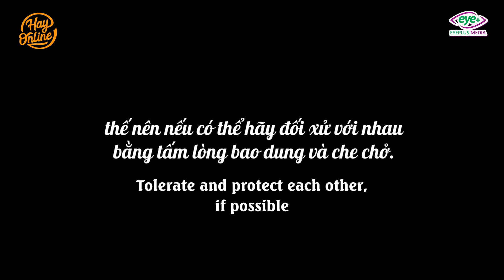New Lifetime Movies 2021| Cruel Grandma Forced Her Daughter To Marry A Rich Guy